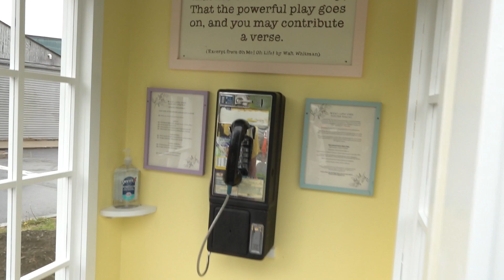West Concord Poetry Booth Reveal - May 18, 2024